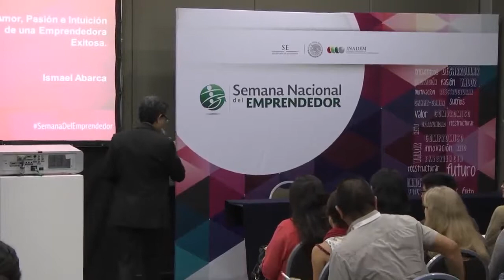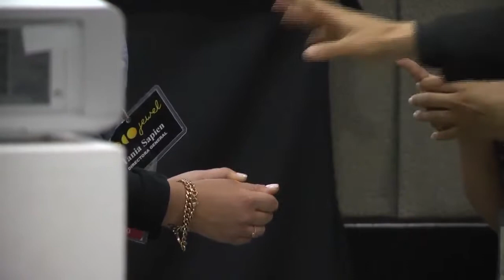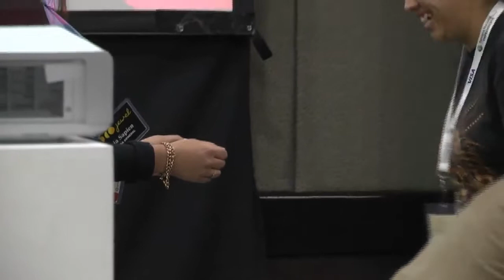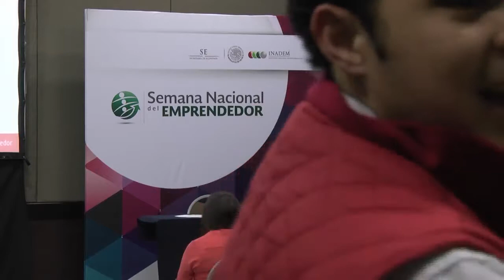Amor pasión e intuición